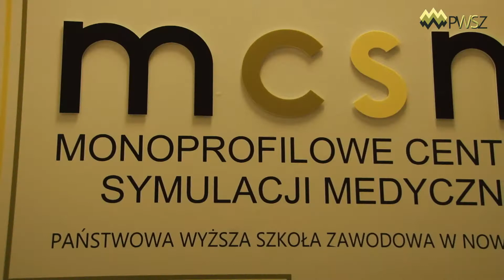Uroczyste otwarcie Centrum Symulacji Medycznej w PWSZ w Nowym Sączu 04.10.2019 r. Instytut Zdrowia